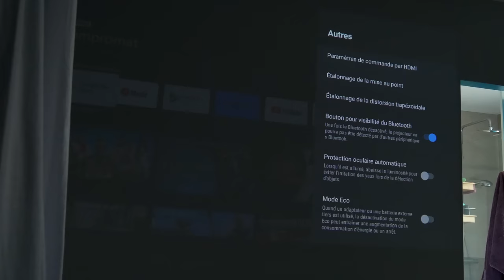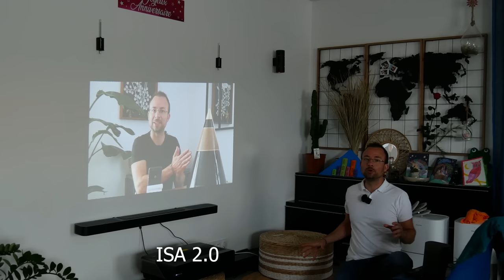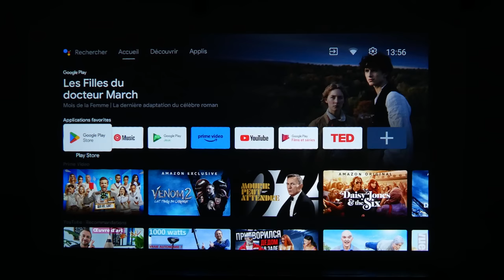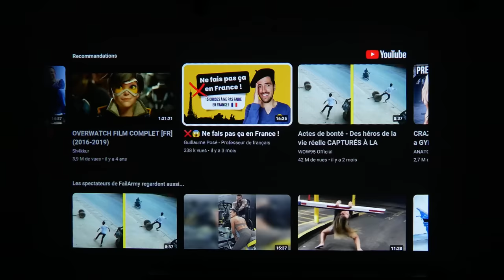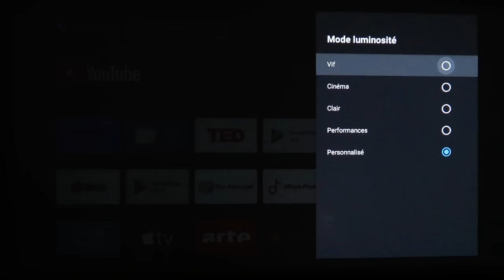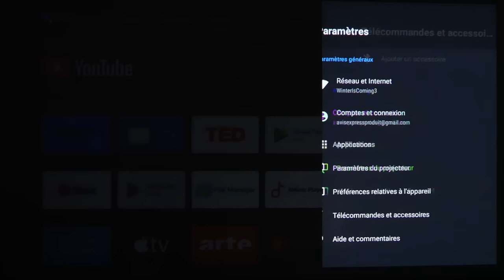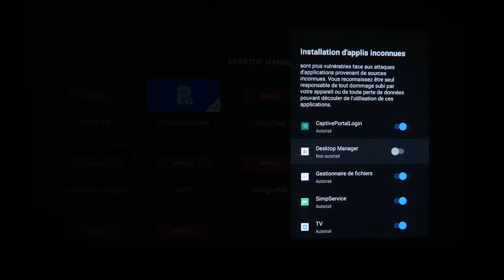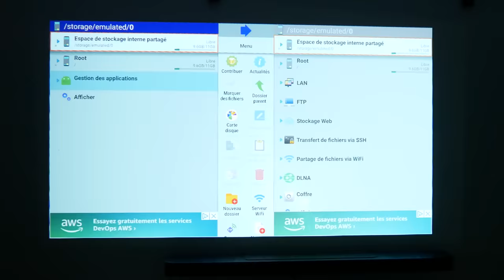XGIMI MoGo 2 Pro ❤️ Test du TOP qualité / prix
Voici mon avis sur le vidéoprojecteur portable Xgimi MoGo 2 pro.
Mon projecteur PERSO
Mon projo portable

● MON SETUP ●

● ME SUIVRE ●